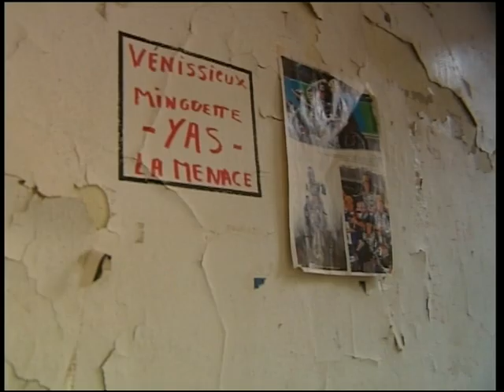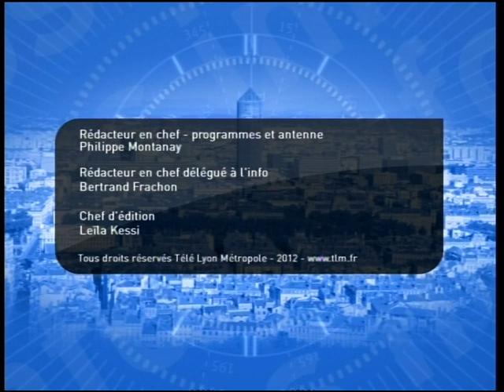présentation du journal TLM par TH